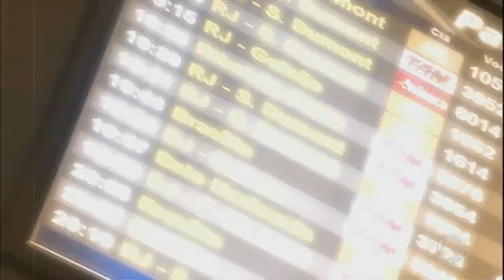Duda Nagle e Rodrigo Capella preparam surpresa para Sabrina Sato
Conhecendo as riquezas do Líbano, Sabrina não imaginou que ganharia uma surpresa de seu namorado, Duda Nagle. O ator contou com a ajuda de Rodrigo Capella para proporcionar uma Pausa Para O Amor à apresentadora. Confira!